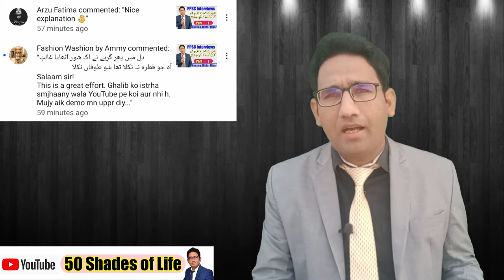غالب کے اشعار جو انٹرویو میں پوچھے جاتے ہیں| Hassan Akhtar Nisar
Dear students and viewers !!
This platform will provide you techniques to improve your language skills, communication skills. It'll also give you motivational and inspiring videos to enhance your personality and mental health.  This channel will focus on the following topics.
1. Language learning
2. Motivational speeches
3. Career counselling
4. Finding meaning in life
5. Book reviews
       Wishing you all the best.